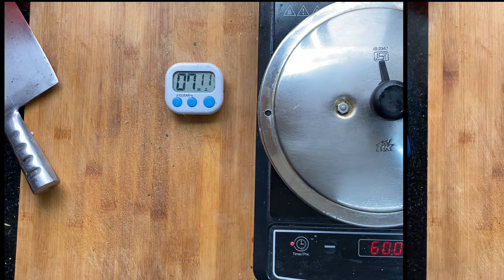Pooshini Mittai (Candied Pumpkin/ Angoori Petha)